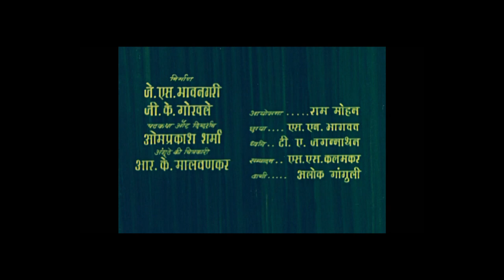Old Doordarshan Cartoon 'Sandesh'.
In this clip, Shri Krishna and Pandavas were shown. Krishna comes to visit Pandavas in jungle and asks for food. Draupadi finds a piece of rice and serves to Krishna. Its a Films Division classic animation.
"Main bhookha hoon...bhojan laao...jo kuch bhi hai le aao, main bhookha hoon..."